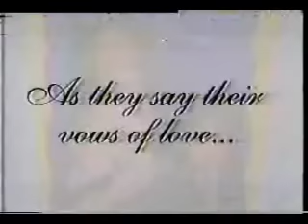AGA MUHLACH- CHARLENE GONZALES- WID THEIR MOMS- RICKYLO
AGA MUHLACH
CHARLENE GONZALES